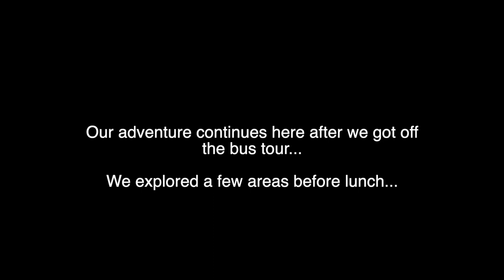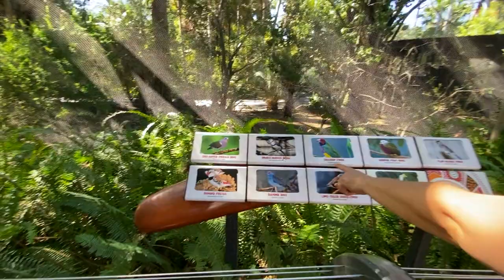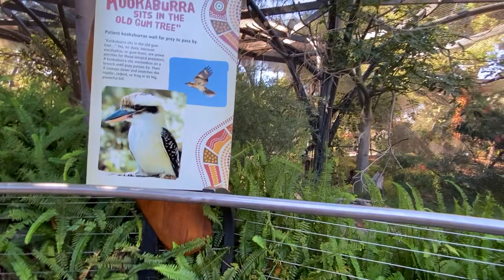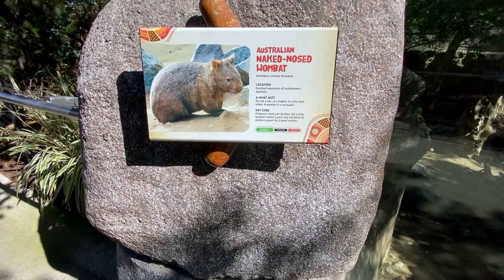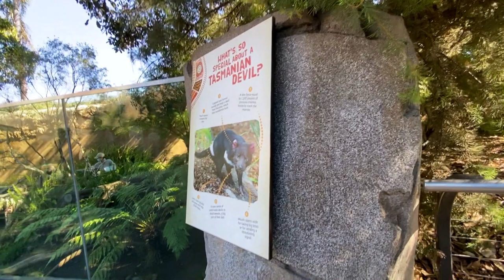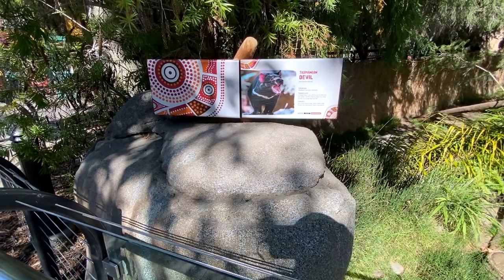Jeff and Erika San Diego Adventure 2021! Day 1: San Diego Zoo: Part 2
After our bus tour, we decided 2 explore a few areas b4 lunch...

Follow Me

Skype
IntheLifeofJeff